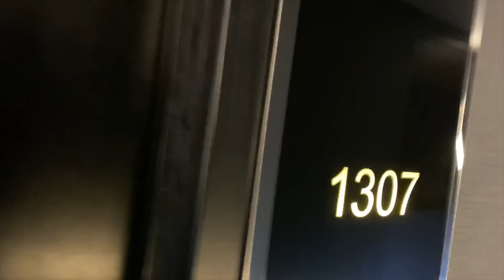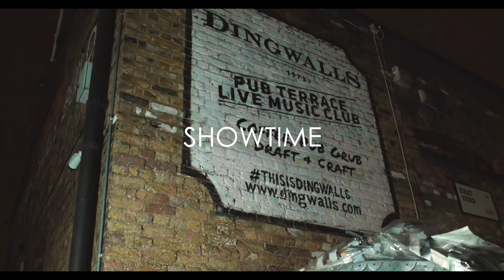BABY GIRL TV: EPISODE 7 (1st time IN LONDON)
Download and stream THE BOX freestyle here -

Welcome back to BABY GIRL TV! I had my 1st show of the year in London and the energy over there was insane ! Sorry this vlog was so short but we lost a lot of footage sadly :( but See y’all next Thursday!

BEAUTY IG - @BSimoneBeauty